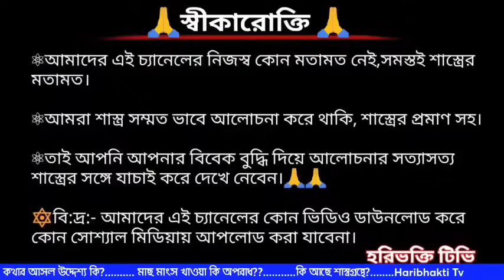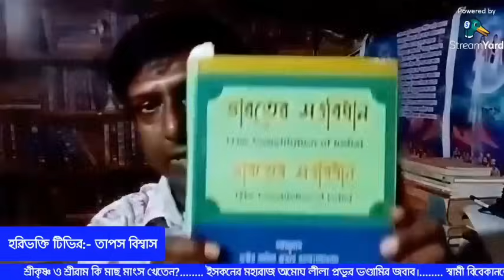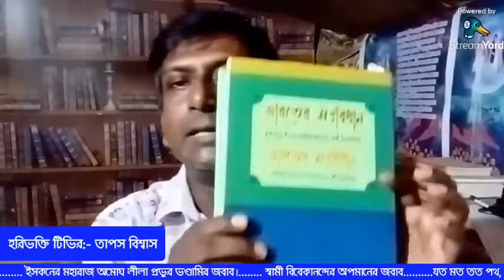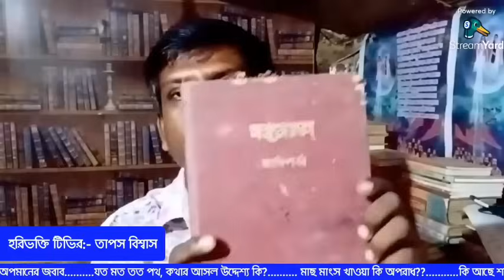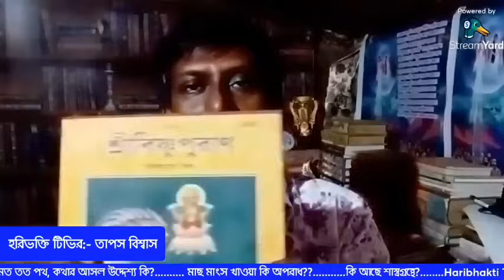শ্রীকৃষ্ণ ও শ্রীরাম কি মাছ মাংস খেতেন? অমোঘ লীলা প্রভুর ভণ্ডামির জবাব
শ্রীকৃষ্ণ ও শ্রীরাম কি মাছ মাংস খেতেন? অমোঘ লীলা প্রভুর ভণ্ডামির জবাব, দিলেন তাপস বিশ্বাস।

☣Every Day We Upload New Education Related Songs Videos.
🙏HARIBHAKTI TV🙏
〰〰〰〰INDIA🇮🇳JAYHIND〰〰〰〰